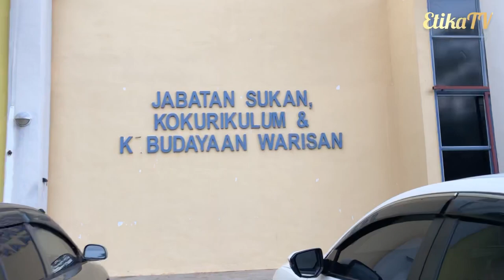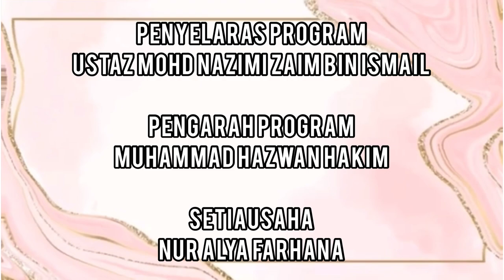Sukan sebagai Pemangkin Negara (Dokumentari) - Projek MPU 21032 Kumpulan 3 DKM5B (PTSS)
Assalamualaikum & Salam sejahtera, kami kumpulan 3 daripada DKM5B (JKM) telah menerbitkan sebuah dokumentari yang bertajuk “Sukan sebagai Pemangkin Negara” yang berlokasi di Pusat Sukan Politeknik Tuanku Syed Sirajuddin (PTSS).

Tujuan kami melakukan dokumentari ini adalah untuk menerangkan tentang kepentingan bersukan dan kemudahan fasiliti-fasiliti yang terdapat di Pusat Sukan Politeknik Tuanku Syed Sirajuddin (PTSS).

Kami telah melakukan penyelidikan, laporan dan menyelitkan beberapa isu semasa yang lebih terkini di dalam dokumentari ini.